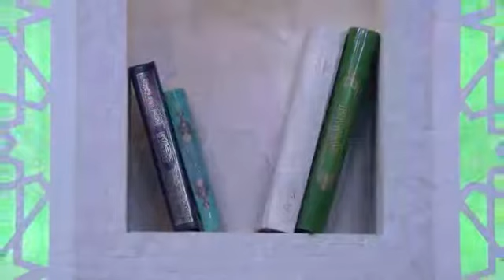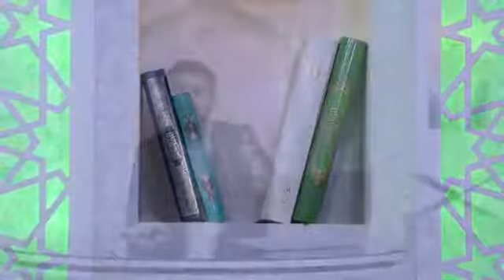ayələrdən mesajlar - 2